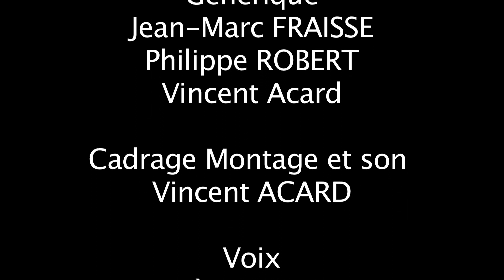Vidéo MAG - SEMOD Présenté par Laurène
Bureau d'étude
Etudes et réalisations:
- d'outillages de découpe
- d'outillages d'emboutissage
- de moules à injection plastique
- M.A.P en emboutissage et outils à suivre
- Mécanique de précision
- Machines spéciales et automatismes